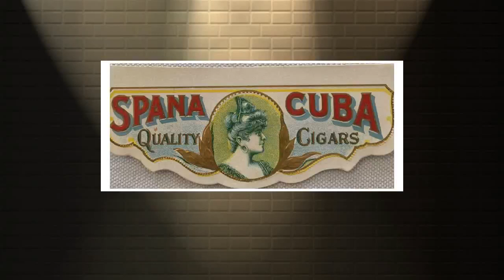Antique Vintage Spana Embossed Cigar Label 1900s - 1920s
Antique Vintage Spana Embossed Cigar Label 1900s - 1920s 4 1/4" x 2" ~ Amazing Gold embossed label. Most companies at the time used real gold flakes in the embossing. Imagine hanging this over 100-year-old antique advertising on your wall as home decor in any room! Cigar labels show you what antique advertising is all about with the wonderful graphics that lithography and embossing provided that modern printing just can't reproduce. This was mostly a lost art after the 1920s unfortunately. Cigar Labels are a reminder of a bygone era but the amazing lithography process is unparalleled even to this day in my opinion. Museums and Art Institutes have galleries dedicated to them and more and more of them and collectors are seeking these out to preserve the history. Once the limited supply for sale is gone and on display with collectors or in galleries then they will be very difficult to acquire. My pictures seriously don't do it justice. These had to be done on heavy paper stock which makes them stay vibrant and new looking for a long time. This item has reached full antique status. Most of these artists were very good but desperate for work during that era and got paid very little and received no recognition for their work. Unfortunately, the majority of these artists will remain unknown but we can keep their art alive forever.